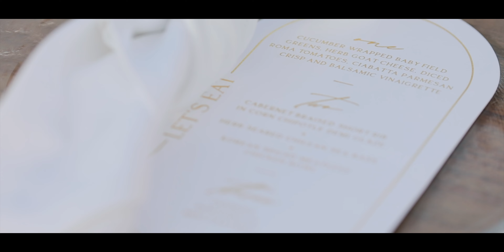Celebration of Black Love // Omni Rancho Las Palmas Wedding Video // Rancho Mirage, CA